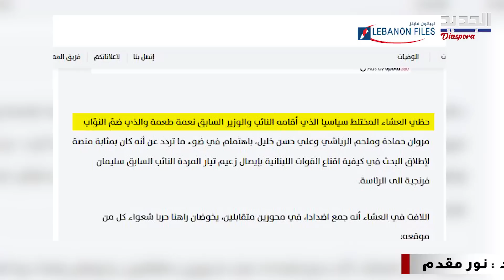القوات اللبنانية قاب قوسين من القبول بـ فرنجية وزعيم المختارة عرّاب التسوية ؟ ما حقيقة الأمر ؟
هو عشاء مختلط كما وصفه موقع ليبانون فايلز ضم النواب مروان حماده وملحم رياشي وعلي حسن خليل اقامه النائب السابق نعمة طعمة ،تردد انه يهدف للبحث في كيفية اقناع القوات اللبنانية بايصال زعيم تيار المرده النائب السابق سليمان فرنجية الى قصر بعبدا! فما هو تداعيات هذا اللقاء على الاستحقاق الرئاسي؟